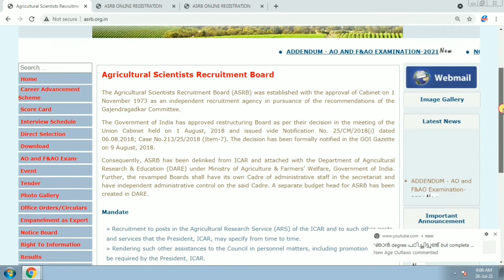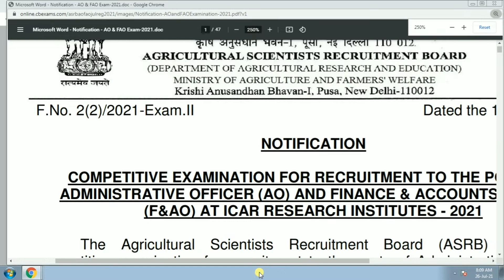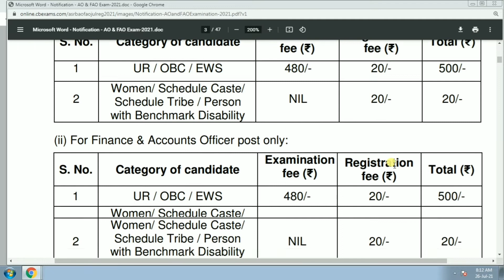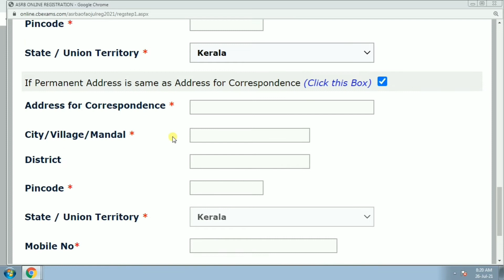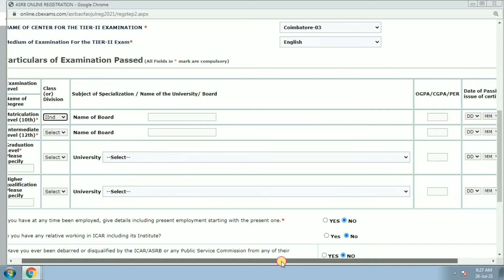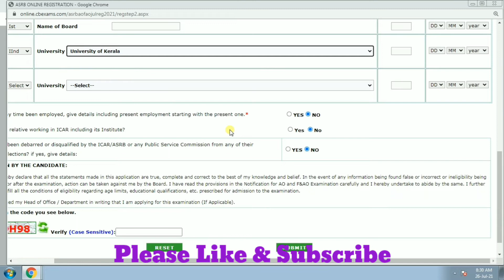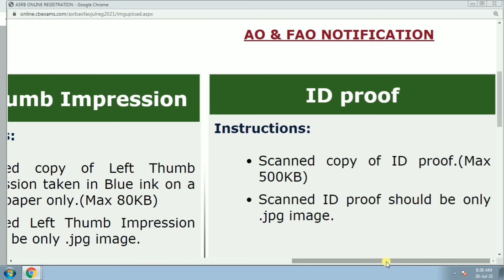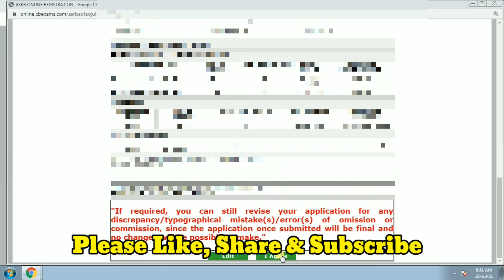ICAR Recruitment 2021 malayalam | Central govt agriculture scientist vacancy in kerala |ASRB vacancy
ICAR recritment online application process step by step 2021
Agricultural Scientists Recruitment Board recritment 2021
icar recruitment apply online 2021
ASRB ICAR JOB VACANCY 2021
icar notification 2021
EKERALAM#ONLINE#SERVICE